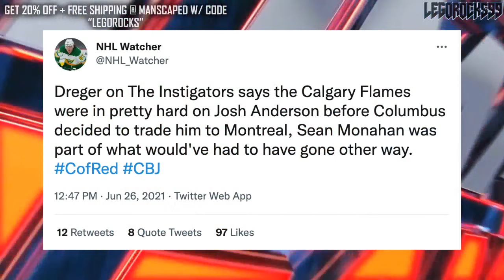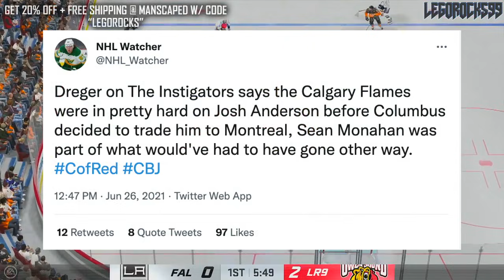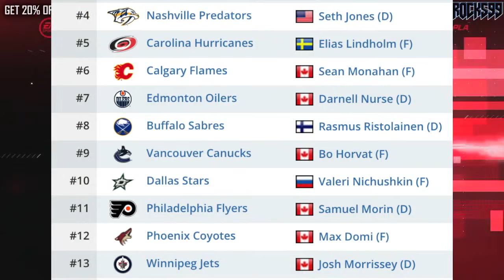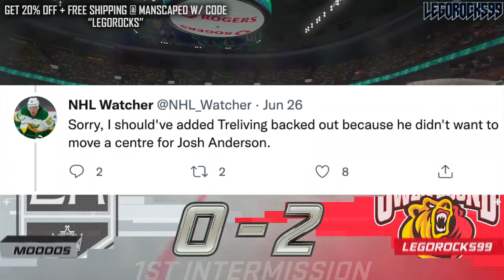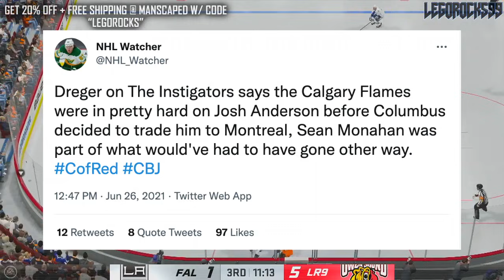JOSH ANDERSON FOR SEAN MONAHAN ALMOST TRADE—Columbus Blue Jackets / Calgary Flames NHL Rumours 2021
Let's talk about how current Montreal Canadiens forward Josh Anderson was almost traded from the Columbus Blue Jackets to the Calgary Flames for centre Sean Monahan.

In reality, Anderson was traded to the Habs for centre Max Domi.

The 2021 NHL Draft 1st Round went as follows:

1st) Buffalo Sabres, Owen Power
2nd) Seattle Kraken, Matty Beniers
3rd) Anaheim Ducks, Mason McTavish
4th) New Jersey Devils, Luke Hughes
5th) Columbus Blue Jackets, Kent Johnson
6th) Detroit Red Wings, Simon Edvinsson
7th) San Jose Sharks, William Eklund
8th) Los Angeles Kings, Brandt Clarke
9th) Arizona Coyotes (from Vancouver Canucks), Dylan Guenther
10th) Ottawa Senators, Tyler Boucher
11th) Arizona Coyotes, FORFEITED
12th) Columbus Blue Jackets (from Chicago Blackhawks), Cole Sillinger
13th) Calgary Flames, Matthew Coronato
14th) Buffalo Sabres (from Philadelphia Flyers), Isak Rosén
15th) Detroit Red Wings (from Dallas Stars), Sebastian Cossa
16th) New York Rangers, Brennan Othmann
17th) St. Louis Blues, Zachary Bolduc
18th) Winnipeg Jets, Chaz Lucius
19th) Nashville Predators, Fedor Svechkov
20th) Minnesota Wild (from Edmonton Oilers), Jesper Wallstedt
21st) Boston Bruins, Fabian Lysell
22nd) Edmonton Oilers (from Minnesota Wild), Xavier Bourgault
23rd) Dallas Stars (from Washington Capitals via Detroit Red Wings), Wyatt Johnson
24th) Florida Panthers, Mackie Samoskevich
25th) Columbus Blue Jackets (from Toronto Maple Leafs), Corson Ceulemans
26th) Minnesota Wild (from Pittsburgh Penguins), Carson Lambos
27th) Nashville Predators (from Carolina Hurricanes), Zachary L’Heureux
28th) Colorado Avalanche, Oskar Olausson
29th) New Jersey Devils (from New York Islanders), Chase Stillman
30th) Vegas Golden Knights, Zach Dean
31st) Montreal Canadiens, Logan Mailloux
32nd) Chicago Blackhawks (from Tampa Bay Lightning via Columbus Blue Jackets), Nolan Allan

Both Max Domi and Sean Monahan were top NHL prospects taken at the 2013 NHL Entry Draft.

1st - Colorado Avalanche, Nathan MacKinnon
2nd - Florida Panthers, Aleksander Barkov
3rd - Tampa Bay Lightning, Jonathan Drouin
4th - Nashville Predators, Seth Jones
5th - Carolina Hurricanes, Elias Lindholm
6th - Calgary Flames, Sean Monahan
7th - Edmonton Oilers, Darnell Nurse
8th - Buffalo Sabres, Rasmus Ristolainen
9th - Vancouver Canucks (from New Jersey Devils), Bo Horvat
10th - Dallas Stars, Valeri Nichushkin
11th - Philadelphia flyers, Samuel Morin
12th - Phoenix Coyotes, Max Domi
13th - Winnipeg Jets, Josh Morrissey
14th - Columbus Blue Jackets, Alexander Wennberg
15th - New York Islanders, Ryan Pulock
16th - Buffalo Sabres (from Minnesota Wild), Nikita Zadorov
17th - Ottawa Senators, Curtis Lazar
18th - San Jose Sharks (from Detroit Red Wings), Mirco Mueller
19th - Columbus Blue Jackets (from New York Rangers), Kerby Rychel
20th - Detroit Red Wings (from San Jose Sharks), Anthony Mantha
21st - Toronto Maple Leafs, Frederik Gauthier
22nd - Calgary Flames (from St. Louis Blues), Emile Poirier
23rd - Washington Capitals, Andre Burakovsky
24th - Vancouver Canucks, Hunter Shinkaruk
25th - Montreal Canadiens, Michael McCarron
26th - Anaheim Ducks, Shea Theodore
27th - Columbus Blue Jackets (from Los Angeles Kings), Marko Dano
28th - Calgary Flames (from Pittsburgh Penguins), Morgan Klimchuk
29th - Dallas Stars (from Boston Bruins), Jason Dickinson
30th - Chicago Blackhawks, Ryan Hartman